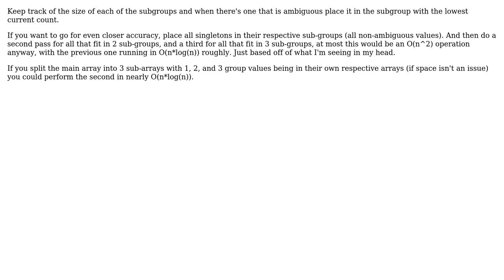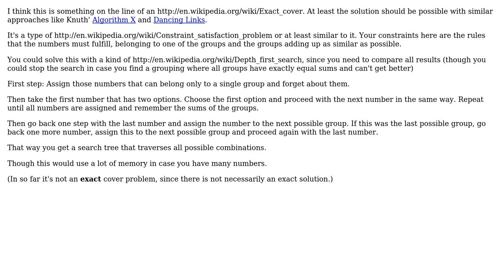How would an algorithm that splits/sorts numbers into three groups to make them equally large work?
Software Engineering: How would an algorithm that splits/sorts numbers into three groups to make them equally large work?

With thanks & praise to God, and with thanks to the many people who have made this project possible! | Content (except music & images) licensed under CC BY-SA | Music | Images & others | With thanks to user yannis user thorsten muller user Jeff Langemeier user jakubka and the Stack Exchange Network Trademarks are property of their respective owners. You are responsible for your own actions.